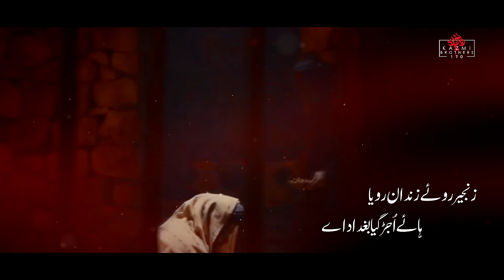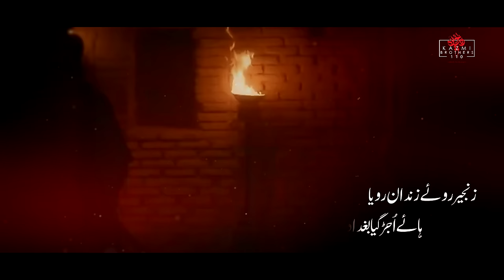Zanjeer Roye Zindan Roya |Noha Imam Musa Kazim (as)|Kazmi Brothers Nohay 2022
سم الله الرحمن الرحيم

Zanjeer Roye Zindan Roya | Imam Musa Kazim (as)| Shahdat e Musa Kazim (as)|Kazmi Brothers Nohay 2022

Noha | Zanjeer Roye Zindan Roya
Recited by | Kazmi Brothers
Poet | Janab Imran Jatki
Composition | Syed Amar Ali Rab
Audio / Mix & Master | ODS Studio
Video | Focus Studio ( Safdar Kaleem )
Cover | Minhaj Creations

On the Arrival of 25th Rajab | Shahadat of Imam Musa Kazim as |
Many Condolences to Prophet Muhammad sawv and Hazrat Fatima Zehra swt , specially to Imam e Zamana (AJF)
Lyrics :
زنجیر روئے زندان رویا ہائے اجڑ گیا بغداد اے
کھلے وال اٹھاراں دھیاں دے ہویا انج کاظم آذاد اے

جدوں جگر دے ٹکڑے جھنڑدے ہن بڑا یاد کریندا اے دھیاں نوں
بے وطن مسافر قیدی دی اج کونڑ سنڑے فریاد اے

مل ذہر گیا اے میں بچڑاں نہیں ہنڑ در زندان دا کھول دیوو
ہک وار  میں جیندیاں مل آواں میری بہوں چھوٹی اولاد اے

سرور دے ستویں وارث نوں انج ملیا اجر رسالت دا
چایا میت وی امزدوراں نے راہ ویکھے پتر رضا دے

ہک پتر ہے جعفر صادق دا ہک دھی مظلوم حسین دی ہے
جیڑے مرن دے بعد وہ قیدی ہن نہیں ہوئے سید آذاد اے

ناطق قران دے ورق امت بے دردی نال وکھیر دتے
کجھ وکھر گئے وچ مشہد کجھ قم خرسان دے راہ دے

بغداد روواں یا کربل وچ کوفے روواں یا شام روواں
موسی کاظم دی لاش اتے أئے وینڑ حسین دی ما دے

اس چودہ سال دی قید نوں جو چودہ سو سال تو روندا ہے
عمران او وارث آنڑ کرے سادات دے گھر آباد اے

All Rights are reserved with Kazmi Brothers 110, We don’t allow anyone to upload or use our content on any Website or Social Media platforms without our permission.